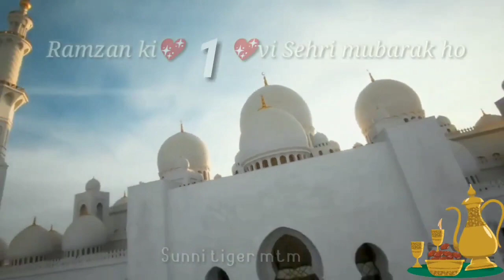Ramzan WhatsApp status 1 vi Sehri mubarak ho Ramzan WhatsApp status 1vi Sehri mubarak ho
Ramzan WhatsApp status 1 vi Sehri mubarak ho